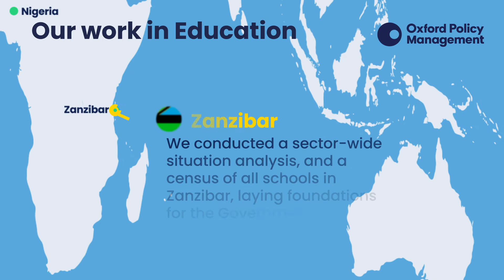Our work in Education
A selection of our work in Education around the world